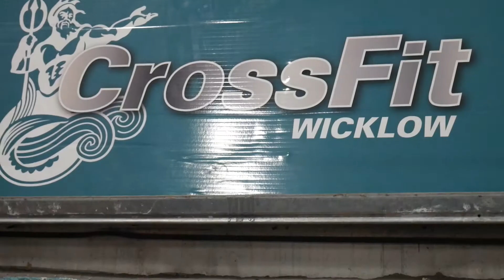PRs All Around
A great weekend where we went to Crossfit Wicklow to hit some PRs all around in some conventional and unconventional lifts

Cinematic - Film - Guitar - Theme Music Composed: By Ender Güney